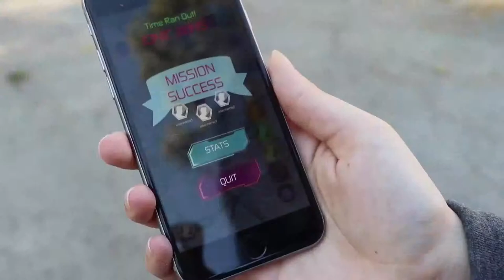Domain Game (Trailer)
Video games meets real life in Domain (formerly Hacker), a secret-identity team-based game of tag. Inspired by physical games such as Assassin, and secret-identity card games, Domain is a location-based, mobile game, made for 6 players. Two teams track, identify, and attack each other. The team with the most successful attacks win.